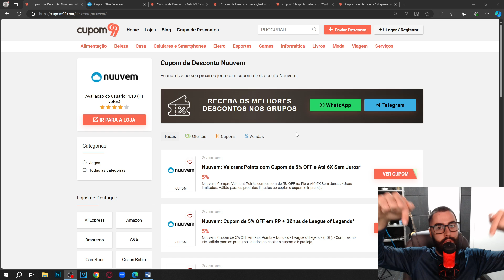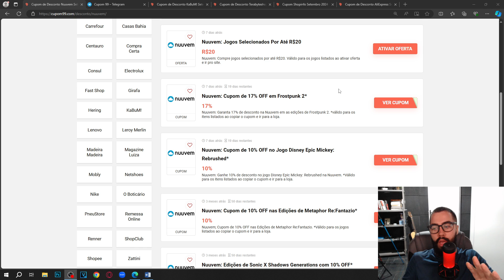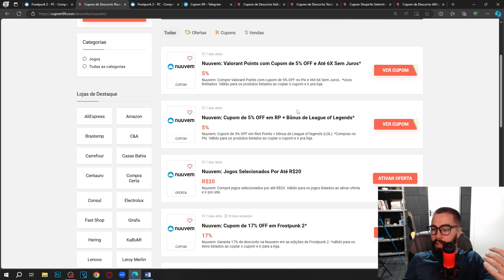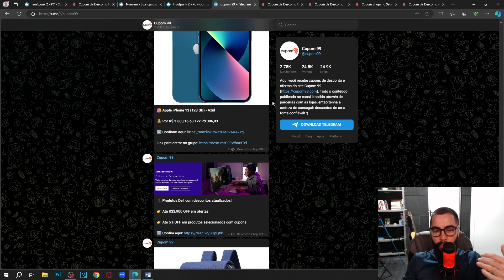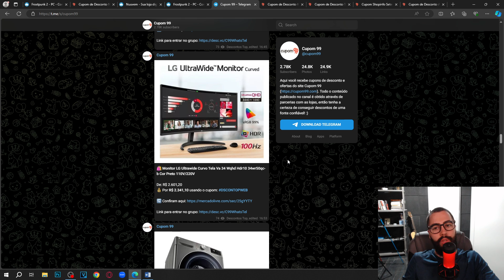CUPOM NUUVEM SETEMBRO 2024 CUPOM DE DESCONTO NUUVEM FUNCIONANDO